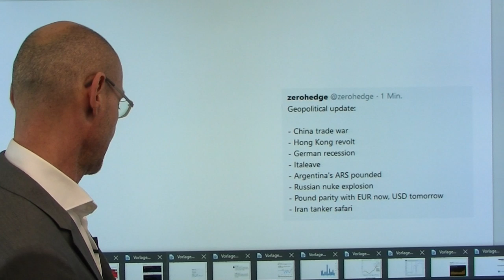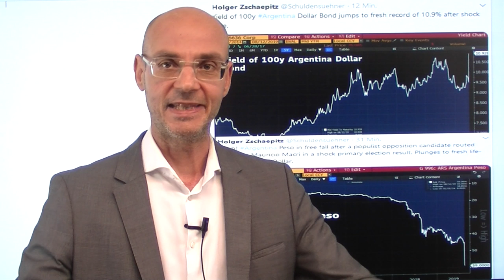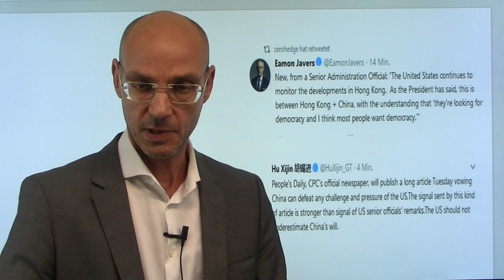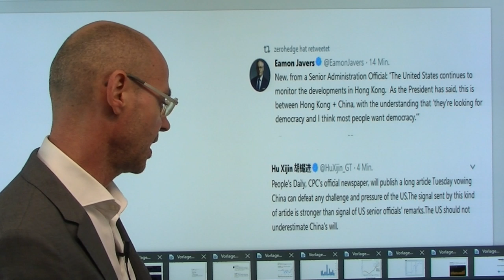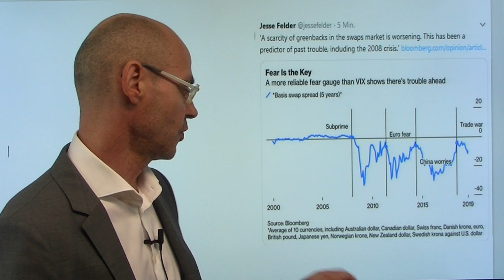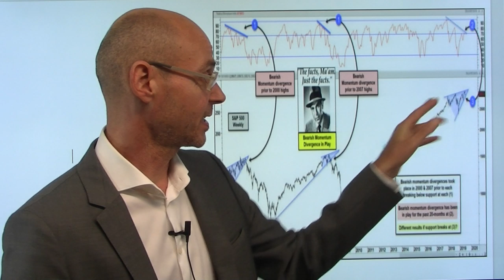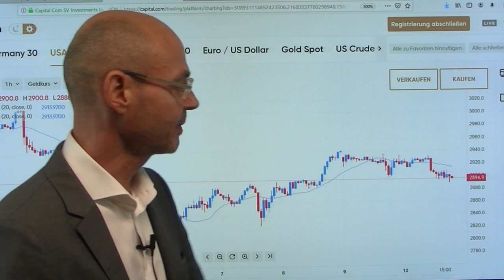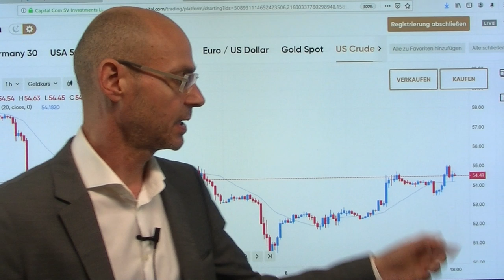Überall Brandherde! Marktgeflüster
Die Brandherde in der Geopolitik werden zahlreicher! Da sind vor allem die Unruhen in Hongkong - und die Märkte fürchten ein gewaltsamens Eingreifen des chinesischen Militärs mit einer dann weiteren Eskalation im Konflikt USA-China. Dann der Kollaps der argentinischen Finanzmärkte (Peso, Merval, Anleihen), nachdem bei wichtigen Vorwahlen der amtierende Präsident Macri eine verheerende Niederlage einstecken mußte - man fürchtet die Rückkehr der alten Politik der Kirchners. Und fürchtet fast noch mehr die von Argentinien ausgehende Ansteckungsgefahr auf die Emerging Markets. Die Wall Street wiederum hat inzwischen ihre Erwartungen an die Unternehmensergebnisse für das 3.Quartal massiv herunter geschraubt seit Anfang Juli - und wenn die Zahlen dann so herein kommen sollten wie derzeit erwartet, gibt es ein Bewertungs-Problem..